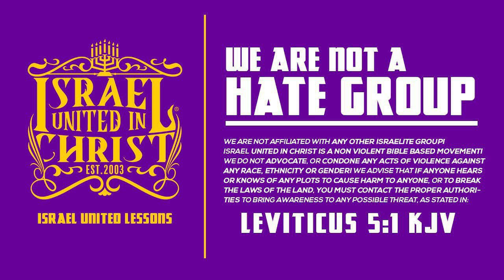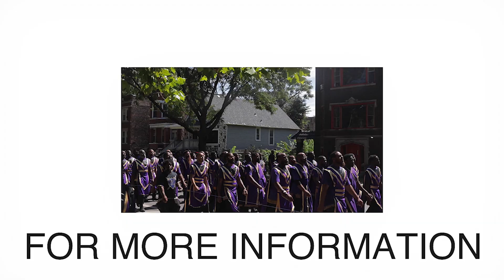IUIC | Spiritual Being Learns To Fight The Works Of The Flesh!